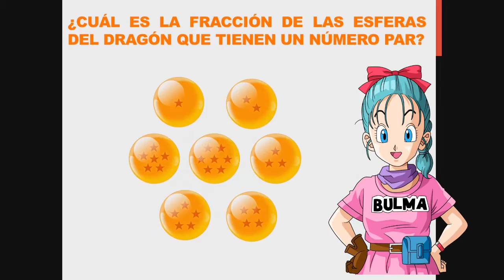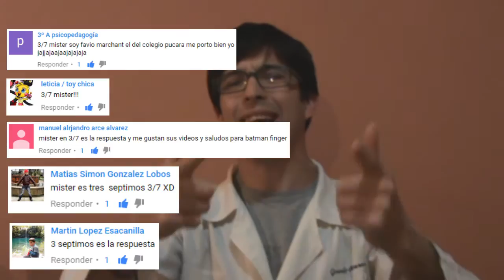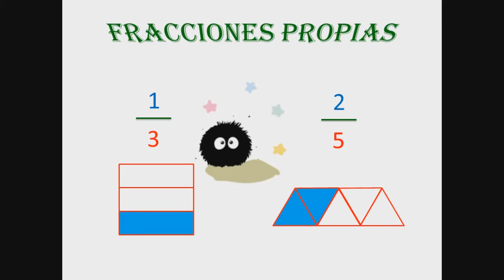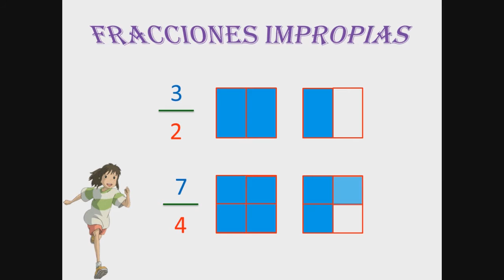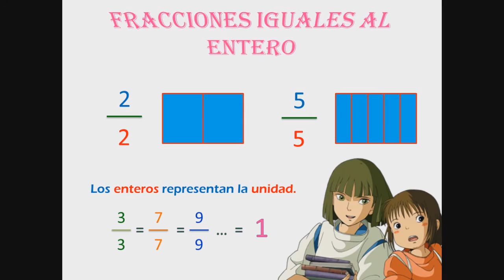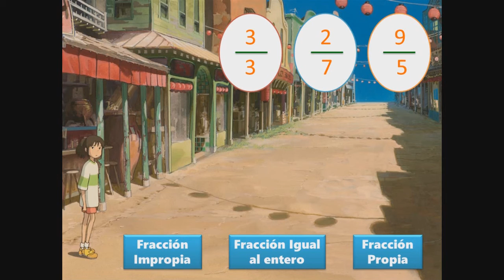EL TEACHER (17) - Tipos de Fracciones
Hola a todos!!! bienvenidos esta vez a aprender un poco más de las fracciones conociendo las fracciones propias, impropias e iguales que el entero junto a los personajes del Viaje de Chihiro una gran película que deberían ver.

Espero que les guste y no se olvide de dejar su gran LIKE y compartir este video.

saludos!!! (=^.^=)